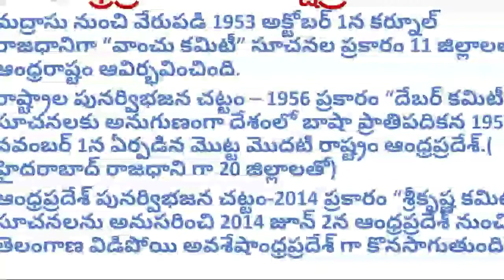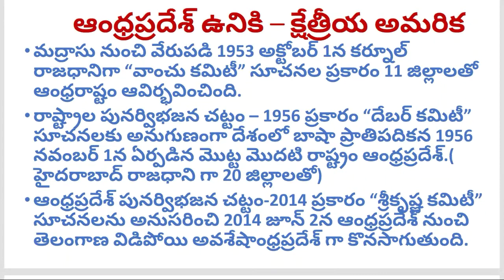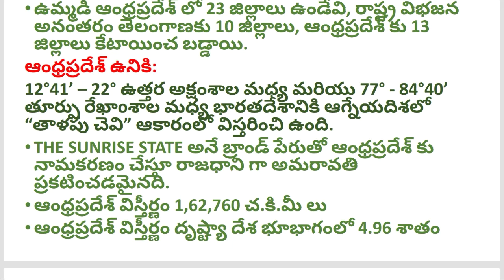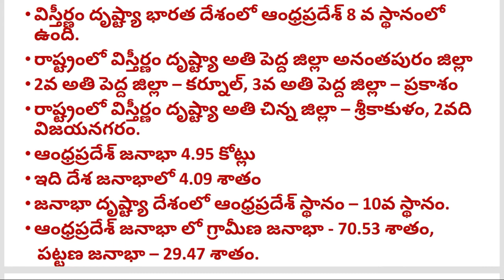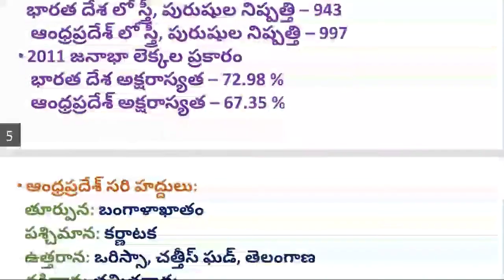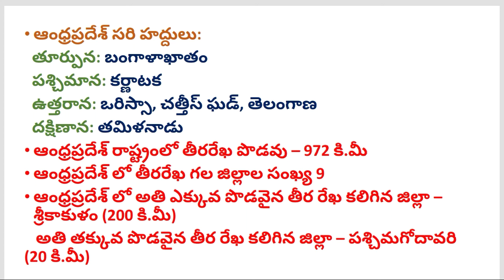AP GRAMA & WARD SACHIVALAYA EXAM STUDY MATERIAL, CLASS-6 (AP GEOGRAPHY)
AP GRAMA & WARD SACHIVALAYA EXAM STUDY MATERIAL, CLASS-6 (AP GEOGRAPHY) || ఆంధ్రప్రదేశ్ గ్రామ & వార్డ్ సచివాలయ ఉద్యోగ నియామక పరీక్ష కొరకు స్టడీ మెటీరియల్.